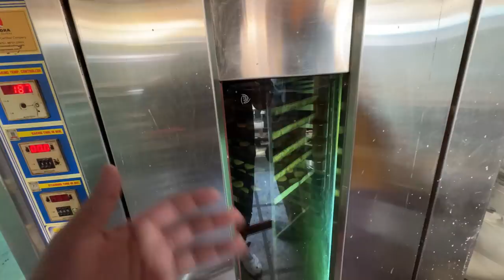Bikaneri Holi Wala NASHTA 😍 Fagun Spl Street Food India New ❤️ Graduate Chat, Jamanji Attapati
Bikaneri Holi Wala NASHTA 😍 Fagun Spl Street Food India New 😍 Graduate Chat Bhandar, Jamanji Attapati